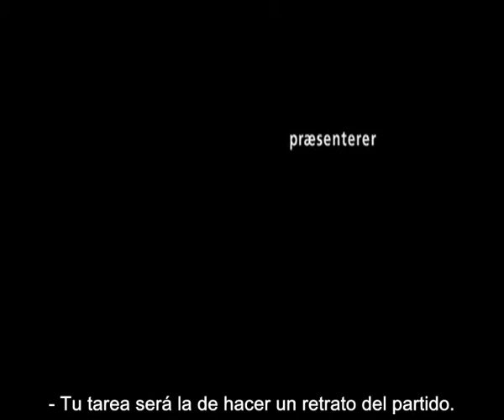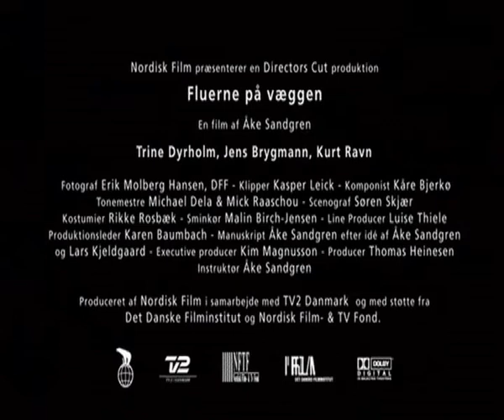Fluerne på Væggen -- Las Moscas en la Pared -- (2005)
Director: Åke Sandgren.
Guionistas: Lars Kjeldgård, Åke Sandgren.
Actores: Trine Dyrholm (My Larsen, una directora de cine), Lars Brygmann (Sven Balder, alcalde de Ravnsborg), Kurt Ravn (Arne Thorsen, concejal), Vladimir Pintchevski (Zatlan), Henrik Prip (Peter Friis político, amigo de My)

My es una directora de documentales bastante conocida a la que su amigo, Peter Friis le ofrece hacer un documental sobre el Partido Liberal Agrario (Venstre) en donde ella tendrá carta blanca para filmar lo que le apetezca sin ningún tipo de censura y por la que será pagada generosamente. My acepta encantada y se dirige a Ravnsborg, una pequeña población donde el alcalde, Sven Balder, un político de Venstre es admirado por su labor. Cuando My se dispone a hacer un retrato del alcade, como si fuera el prototipo de político de ese partido empieza a ver indicios de corrupción a gran escala por parte del alcalde y de su concejal Arne. Debido a sus descubrimientos su amigo Peter le insta a abandonar el proyecto a cambio del pago de la cifra que ella desee, sin embargo My no desiste porque el tema es muy interesante y porque siente una gran atracción por Sven. Para conseguir su objetivo, realizar un retrato sólido y realista de un político, My decide instalar cámaras ocultas por todas partes, y eso incluye el ayuntamiento y los vehículos que utilizan, sin embargo no será la única que filma y observa.
Åke Sandgren es un director de cine sueco. Lo he incluido ya que dos de sus grandes películas (Las Moscas en la Pared y Una Persona de Verdad) han sido rodadas en danés, por compañías danesas, y porque además se ha graduado en la prestigiosa Escuela Danesa de Cine.
Esta película no ha sido estrenada en ningún país de habla hispana y no está disponible en castellano.